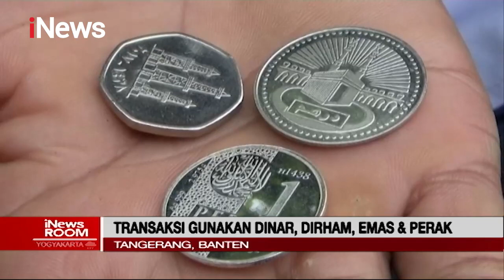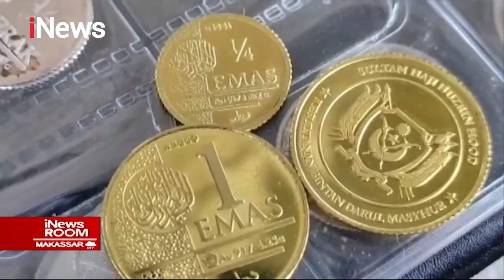Viral! Transaksi Gunakan Dinar-Dirham, BI Imbau Pedagang Tak Gunakan Uang Asing - iNews Room 01/02